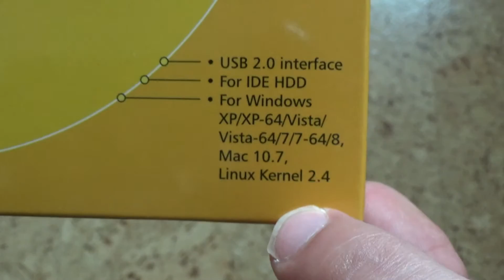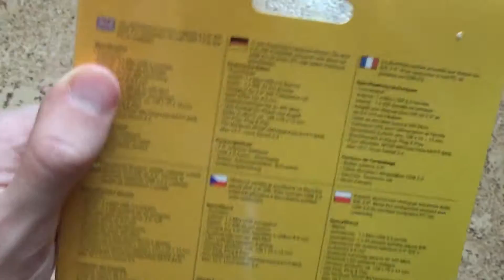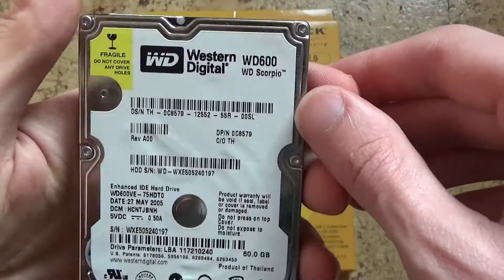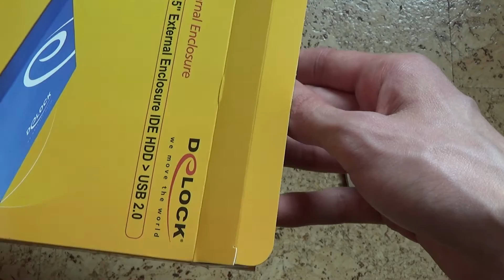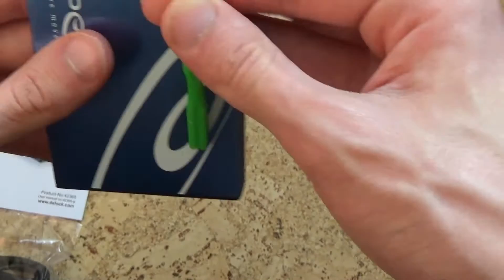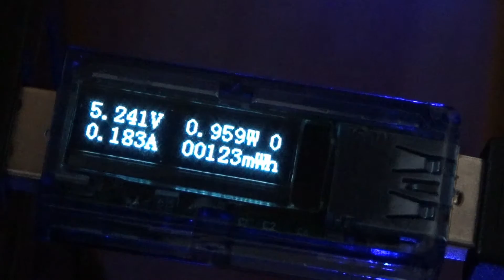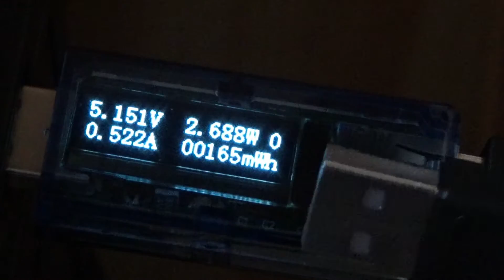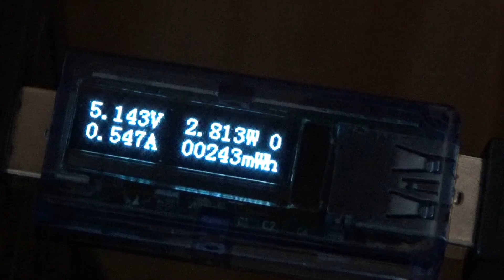Externes Gehäuse für eine PATA HDD